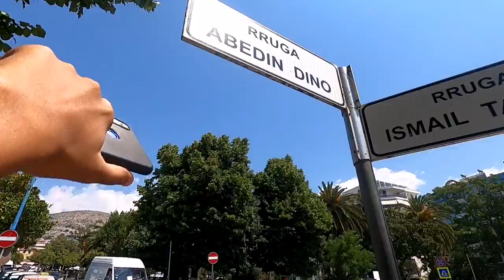We Went To Ksamil Island On Paddle 🏝️🇦🇱 (shukar h doobe nahi) 😂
I appreciate your love and support throughout this journey🙏😇

LOVE, WANDERING WITH PAINT